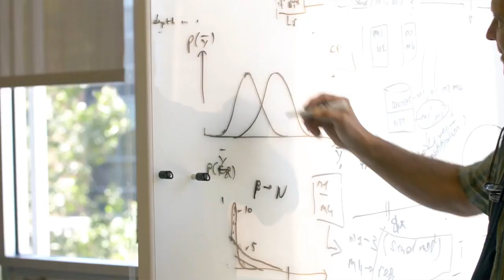Adobe Sensei is a Marketer's Machine Learning Sidekick for Personalized Experiences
Tune in to learn how Adobe Sensei powers four game-changing capabilities in Adobe Target including:
- Auto-Allocate
- Automated Offers
- Personalized Recommendations
- Auto-Target

Learn more about how Adobe Sensei and Adobe Target work together to enable marketers create experience that will move the needle